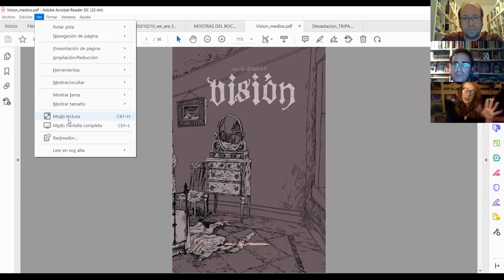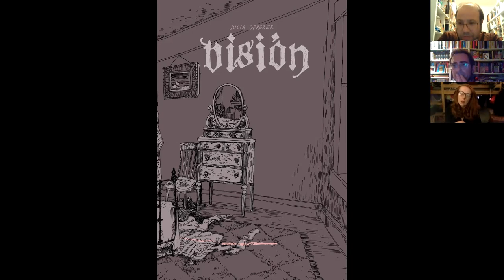La Resma. Capítulo 009. Charla con Julia Gfrörer.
Marc Charles y Gerardo Vilches conversan con Julia Gfrörer, autora de cómics, a propósito de su segundo obra publicada en nuestro país "Visión", por la editorial Alpha Decay cómic.